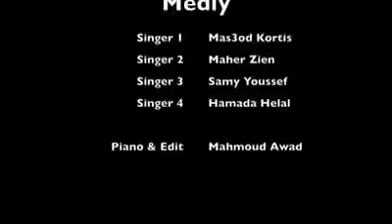NEW Nasheed assalamu alayka - Ilahie shum e bukur 2018 nasheed Arabic esselamu alejke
Ilahie shum e bukur 2018 nasheed Arabic esselamu alejke